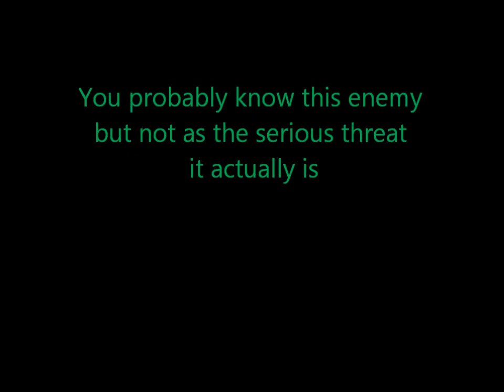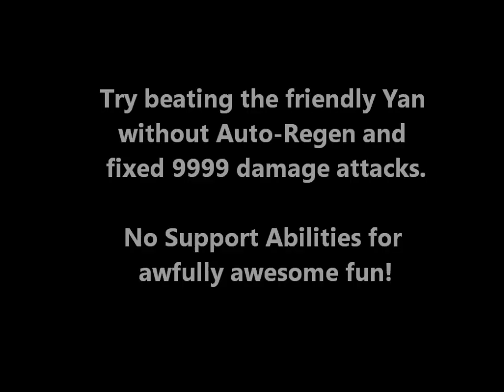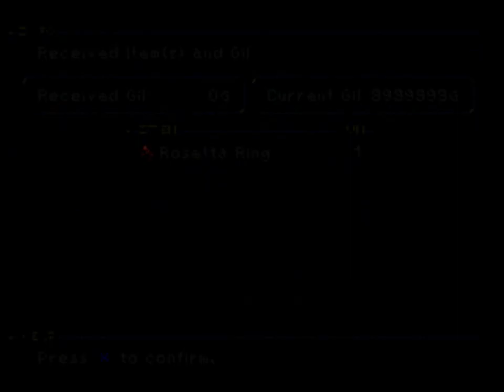Final Fantasy IX Strongest enemy in the game ( Not Ozma Hades Necron Tantarian)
Even though the title subliminally indicates the opposite of what it claims to present, it is not supposed to.
I am as serious as I could possibly be: The friendly Yan is in fact FFIX's strongest enemy, in terms of its stats and in terms of its behavior in battle. Beating the friendly Yan without characters whose stats have been increased to their limits while simultaneously having to resort to both the most useful Support Abilities (Auto-Regen is FFIX's custom infinite HP cheat...) and abilities that deal damage regardless of the enemy's defensive stats (Thievery, Dragon Crest, Frog Drop, Limit Glove, Dark Matter) is most likely the greatest battle challenge FFIX has to offer. Interestingly, the friendly Yan does not only counter all attacks, provided they ever connect, but it also spontaneously assaults one's party if one does not give it a Diamond soon enough.
Incidentally, the friendly Yan is the only friendly creature that does not flee when it is attacked. Moreover, it is the only one which one can defeat as often as one desires to (easily) acquire 50 AP in a single battle and to obtain Rosetta Rings without having to pay for them (at least not in a pecuniary sense).

Tracklist:
1) Hymn of the Fayth (FF X OST)
3) Tango of Tears (FF VII OST)
4) Hailfire Peaks (Banjo-Tooie OST)